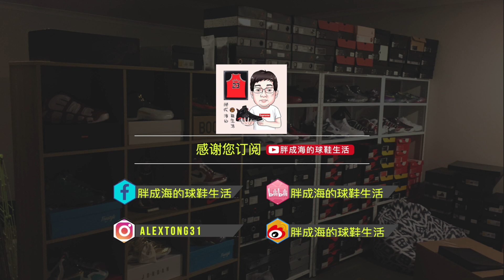胖成海的球鞋开箱 | YEEZY 500 “SOFT VISION" 椰子 500 ”灭霸“ “薰衣草”“香芋奶茶” 配色开箱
一双实物好看过照片的鞋子，所以嘛，看我的视屏还是很有必要的，对不对？这次名字特别多，所以，大家得好好研究一下，到底叫什么好。